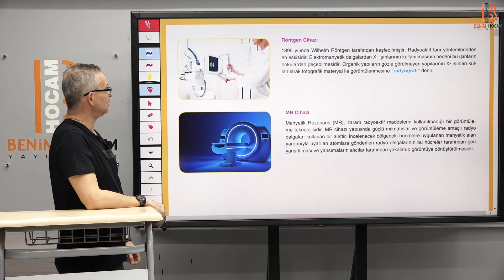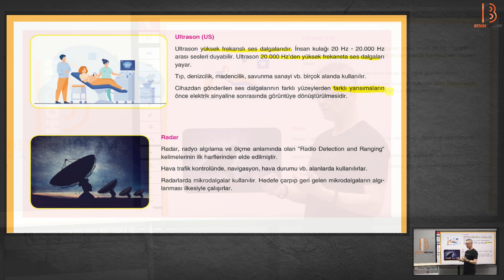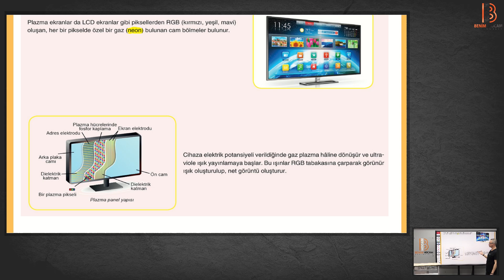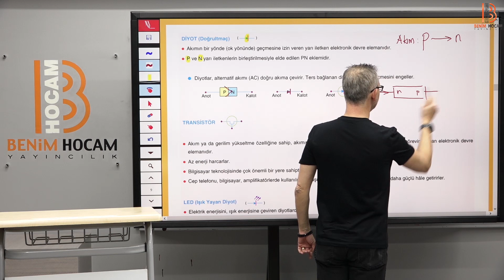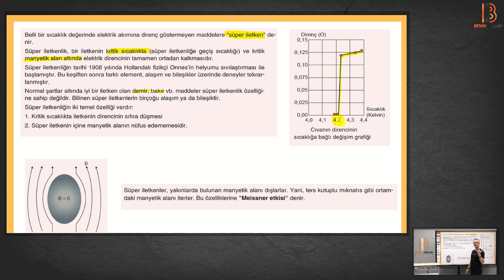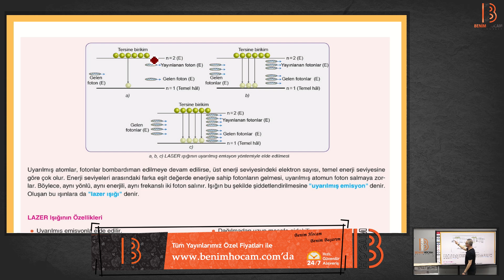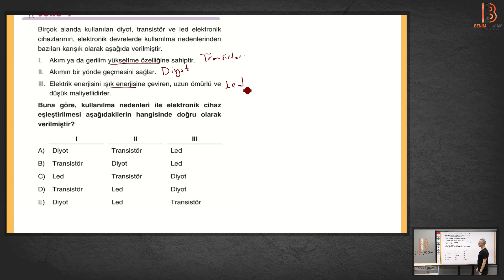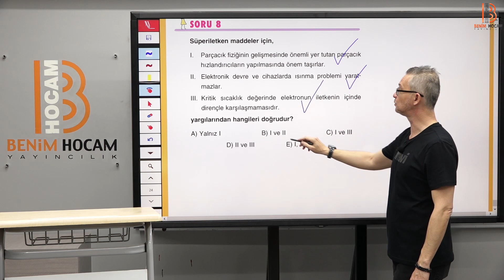10) 10 Günde AYT Fizik Kampı 10. Gün - Barış AKINCIOĞLU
0:00:00 1. Ders - Fiziğin Teknolojideki Uygulamaları